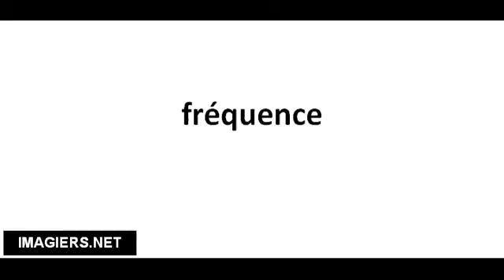Richtig Aussprechen # fréquence